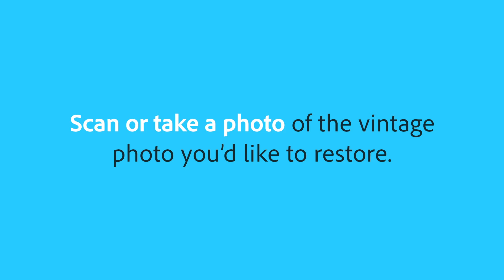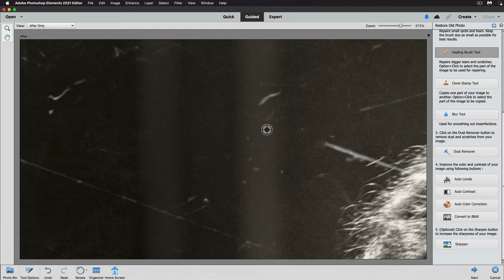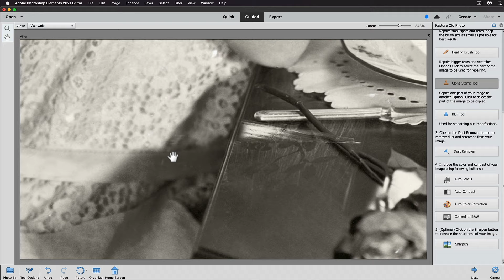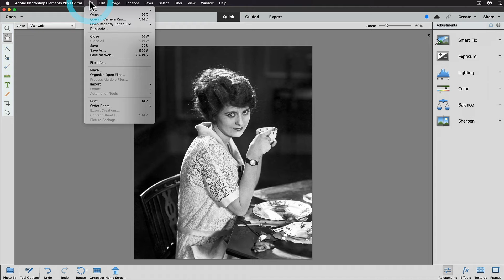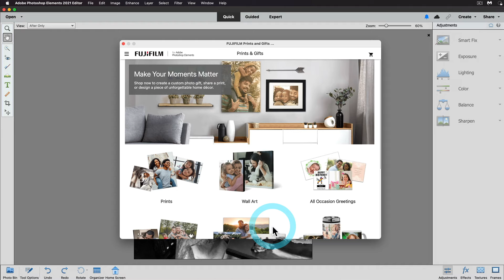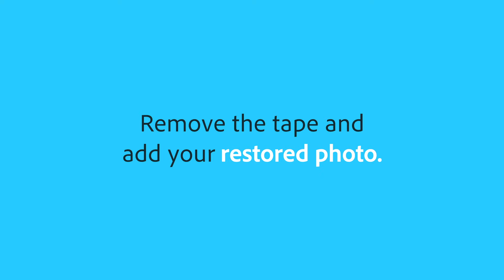DIY Gold Frame & Photo Restoration: Vintage meets modern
A little fine-tuning and a dip into gold is all it takes to turn vintage photos into your new favorite decor. Just follow this easy DIY! Restore your pic with a simple Guided Edit, order it with the built-in prints & gifts service, paint your frame, and voila! A timeless creation. Try it free here:

Drop Cloth